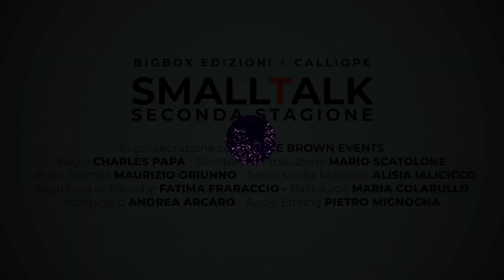SmallTalk - promo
SmallTalk is culture in motion, it is music and divulgation, a video container made of DJ-sets, dance, dialogues, and small unplugged pieces from the art world.